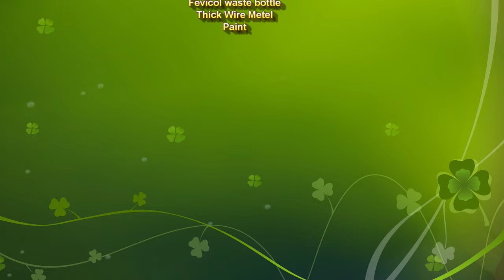geostationary satellite working model for science exhibition - diy - simple and easy | craftpiller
Materials Used :
Color Papers